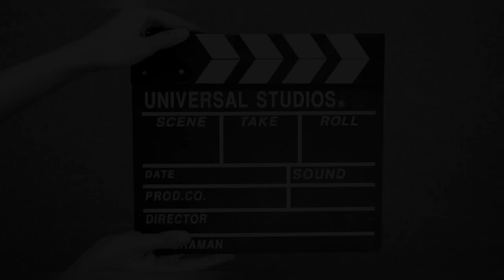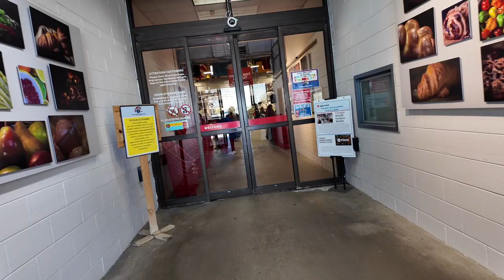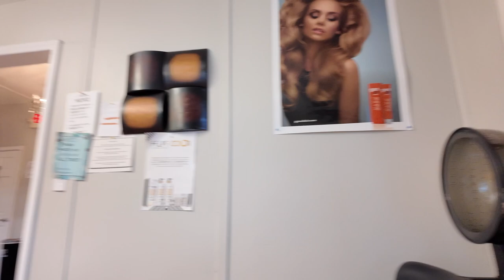VLOG: Our Grill Caught On Fire | Farmers Market Run | We Had An Argument | I Changed It Back & More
Hey friends!👋🏾

It’s Gabrielle here, bringing you another vlog!

➡️ Join us on another exciting day filled with unexpected turns! Watch as our peaceful farmers market run turns into a chaotic event when our grill catches on fire. Tensions rise as we navigate through a heated argument. Don't miss out on all the drama, laughter, and heartfelt moments in this vlog!

💬 What’s a unique thing you get from the Farmers Market? Share in the comments below - I love hearing from you all!

💕 Welcome to the official YouTube channel of Getting It With Gabi, where every moment is a journey and every experience is a treasure 💕

➡️ Here, my family and I share snippets of our vibrant life, filled with travels, shopping sprees, and our passion for home decor. We're not just about the glitz though; our channel is a hub of positivity, inspiration, and genuine joy.
Our adventures are diverse, ranging from serene road trips to bustling market visits, from cozy home setups to transformative property makeovers. We believe in the magic of positive vibes and aim to spread it through every video.

We post new content every Sunday and Thursday, capturing our journey and hoping to brighten your days. Engage with us in the comments, join our occasional live streams, and check out the community tab and description box for extra tidbits and helpful information.

Thank you for dropping by, and we hope our channel adds a sparkle to your day. Enjoy the ride, and let's keep getting it with Gabi! 💕

Amazon Blue Light Glasses👇🏾👇🏾

VISOONE Oversized TR90 Blue Light Blocking Glasses Fashion Accessories Non Prescription for Women Harvard